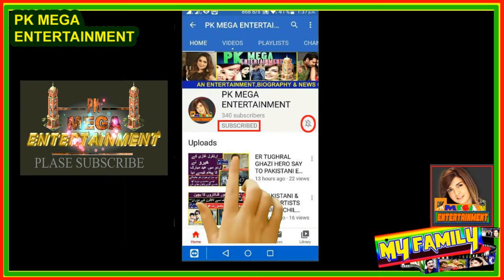SUNNY JAFRY BEAUTIFUL ENGAGEMENT PICTURES 2021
Sunny Jafry is a Pakistani-Canadian social media comedian whose videos are related to Desi People.He started making videos on 5th June 2017 He also has a brother who is also a Pakistani youtuber. He entertains the audience by bringing a positive image of Pakistanis. He also has a merch in Pakistan.
Sunny was born in 1999 in Islamabad, Pakistan. He has four brothers who were included in Shahveer’s Video. Then at the age of 11 he moved to Canada.Sunny has collaborated with many Pakistani youtubers. He met Zaid Ali in 2014 and Sham Idrees in 2015. Afterwards in 2018, when Sunny was visiting Pakistan, he met Ducky Bhai who is a Pakistani rapper and youtuber. Sunny’s brother Shahveer Jafry is also a youtuber.

INTERDUCING SONG/VIDEO:

COPY RIGHTS BY:
01 Music in this video

02 Music in this video
(NCM)
Song
Malibu | Drake Type Beat
Artist
LWilliamsBeats

SONG